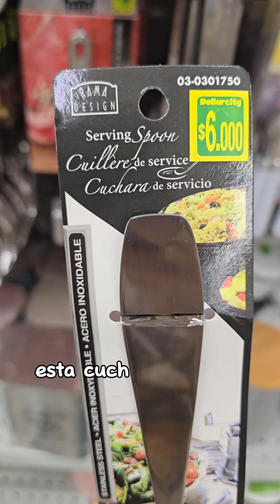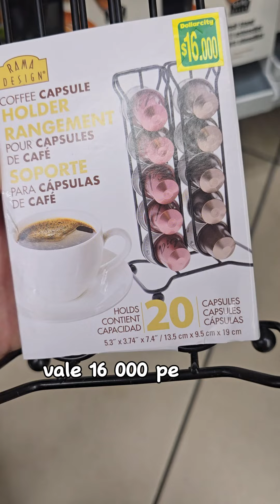LO ÚLTIMO en PRODUCTOS de COCINA que hay en DOLLARCITY 🍴💛🫢